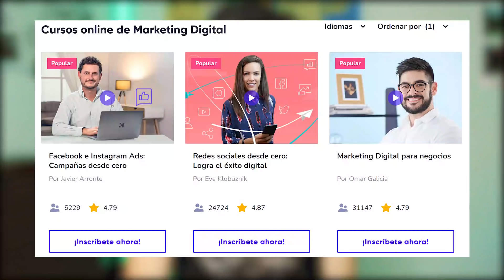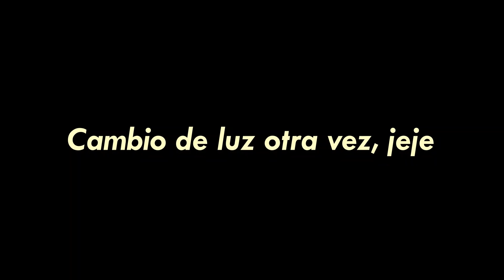Por esto debes dejar de ✨IDEALIZAR✨ a las personas | Iris In Details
con el código IRIS500
Si no llegas a uno de los 500 cupos tengo un descuento exclusivo para ti